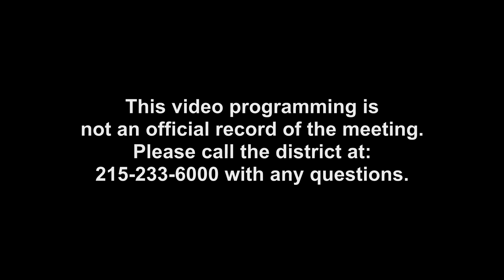SDST Board of Directors Meeting - Aug 15, 2017